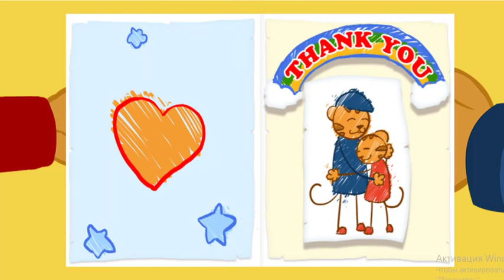Daniel Tiger - Sharing with Your Sister